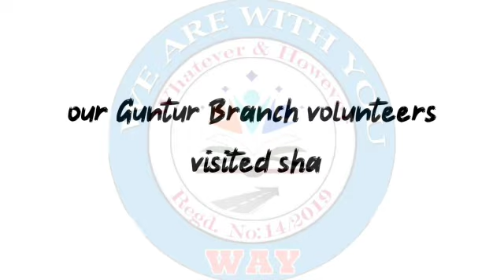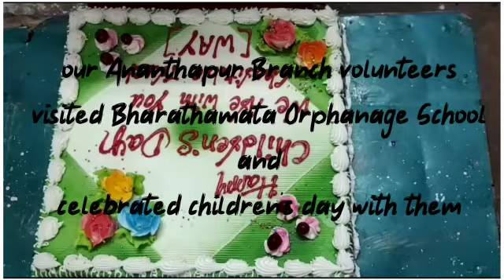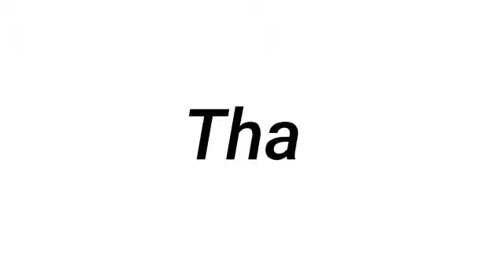Children's Day Celebrations In all Branches | WAYCT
We Are with You Charitable Trust's children's day celebrations in all branches.

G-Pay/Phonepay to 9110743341